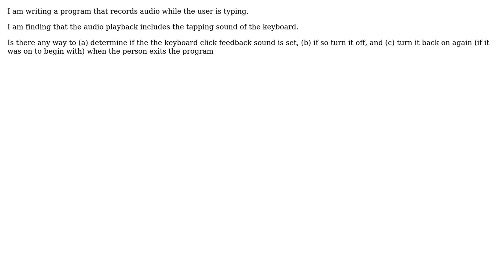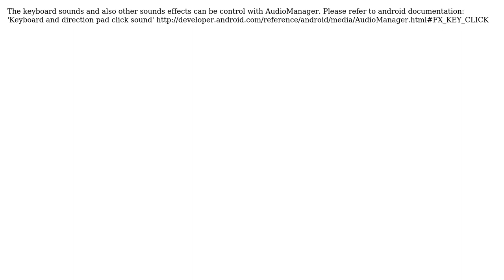How to turn off button clicks in Android programmatically?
With thanks & praise to God, and with thanks to the many people who have made this project possible! | Content (except music & images) licensed under CC BY-SA | Music | Images & others | With thanks to user Victor Grazi user Marcin S. and the Stack Exchange Network Trademarks are property of their respective owners. You are responsible for your own actions.